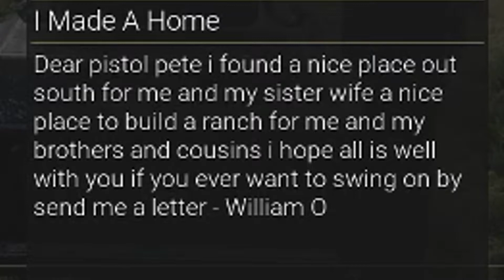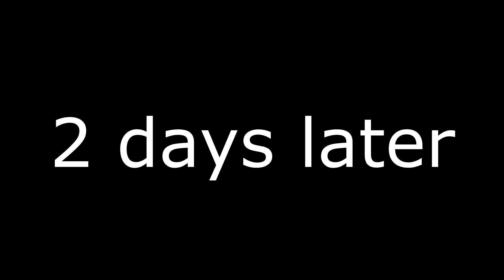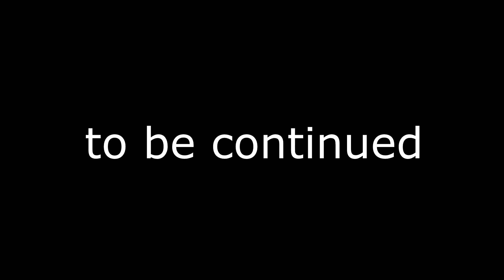The Clint Family (Outlaws Of The Old West)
William O Clint Wakes up in a field looking for his family he comes to find a nice place to build and bring his family back together but things dont go to plan